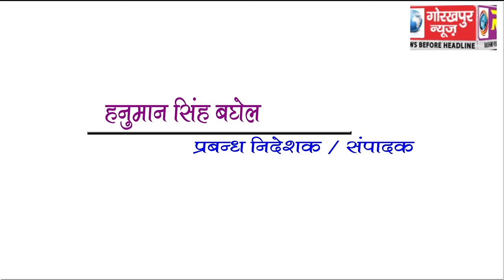GORAKHPUR NEWS Headline 9-02-2018